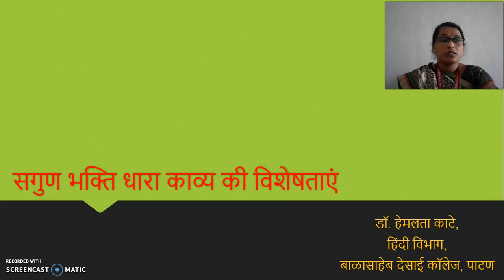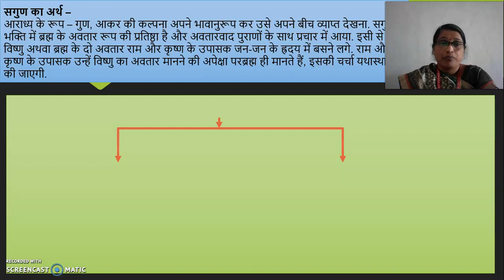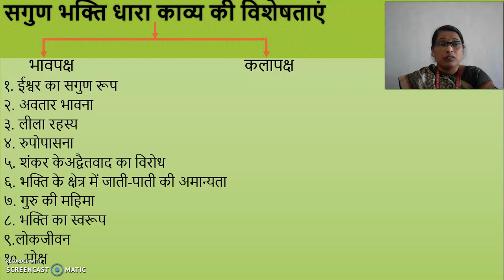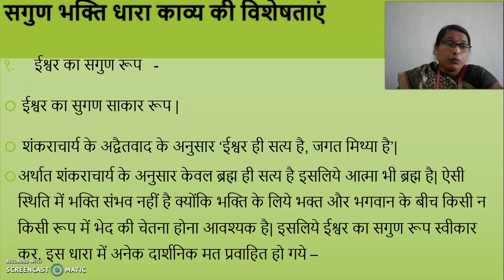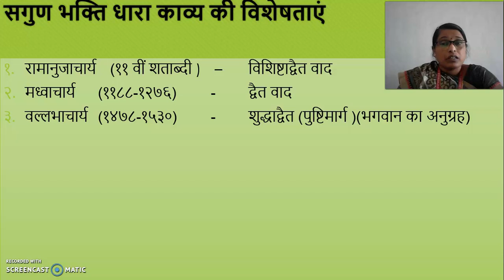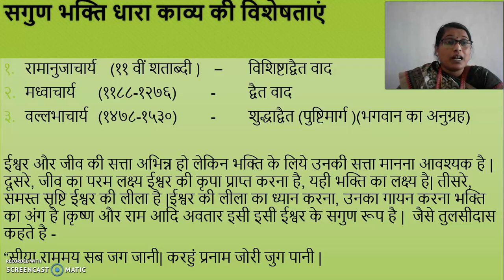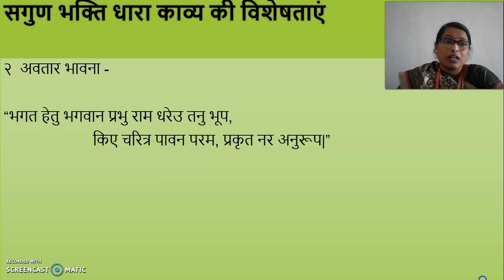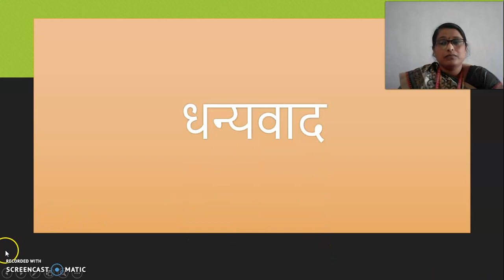सगुण भक्तिधारा काव्य की विशेषताए - बी.ए. भाग ३ - - शिवाजी विश्वविद्यालय, कोल्हापुर